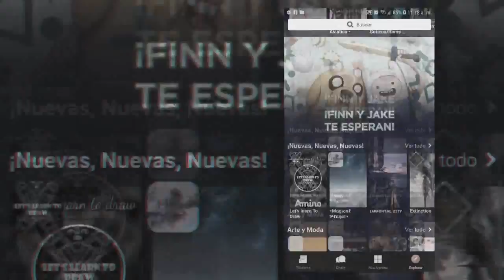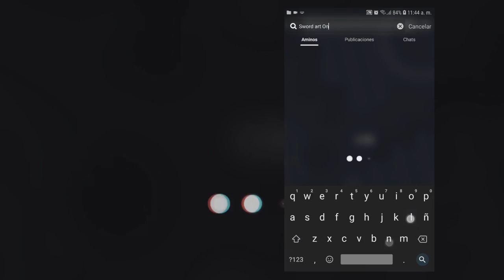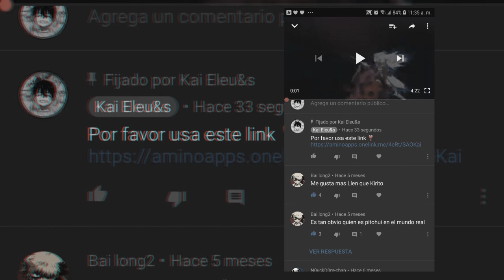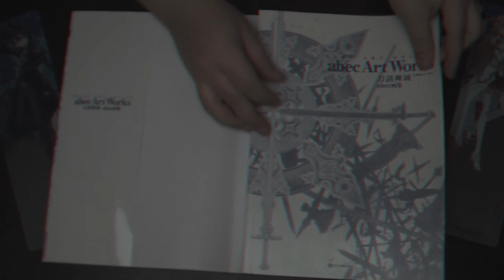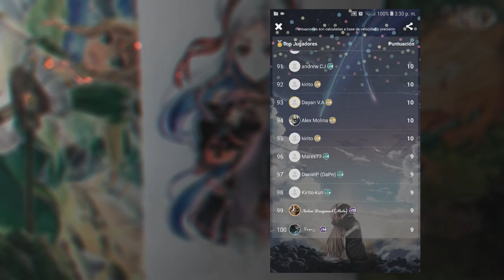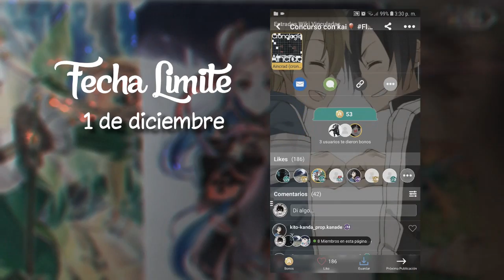¿Que pasó en el piso 75 de aincrad? Kirito vs Heathcliff | Sword art online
¡Descarga Amino y únete a Sword Art Online!

► ¡Sígueme!

►Preguntas frecuentes:

 ⇀ ¿Donde puedo descargar/leer las Novelas ligeras?

★Info Sobre el Canal:

Este es un canal donde encontraras información, análisis, reviews, datos, entre otras cosas sobre Anime, Manga y Novelas ligeras.
Estamos especializados en SWORD ART ONLINE, pero poco a poco y con su apoyo nos expandiremos hacia otras historias y universos de la animación japonesa